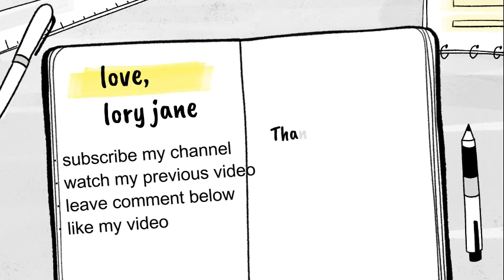SHEIN gym clothes try-on + unboxing | part 1